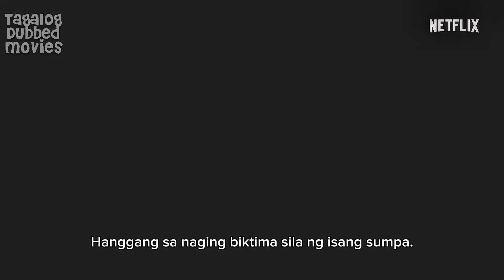Spellbound (2024) - Trailer Tagalog/Filipino Dubbed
WILL BE RELEASED ON NETFLIX ON NOVEMBER 22, 2024

Spellbound follows the adventures of Ellian, the tenacious princess who must go on a daring quest to save her family and kingdom after a mysterious spell transforms her parents, the King and Queen of Lumbria, into monsters.

Spellbound 2024 Tagalog Filipino Dubbed Version

Thanks to @ashgirlmagic for the audio!